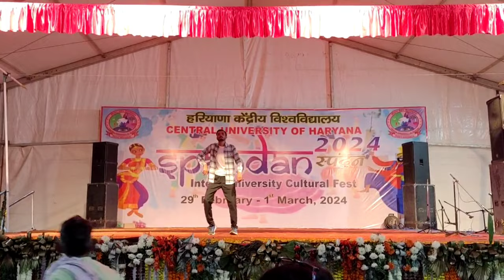CRADLES MASHUP|| Dance Cover By ANKIT KUMAR|| @SushYohanMusic || HIP-HOP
CRADLES MASHUP|| Dance Cover by Ankit Kumar|| @WHZGUD2  @iamdytto  @fikshunthesamurai  @SushantKhatri  @ThePiyushbhagat1  @worldstarhiphop  @WODprep  @TheBassicks  @Official_ArijitSingh  @DarshanRavalDZ  @Thelocaltrain @SushYohanMusic @viviandivine   || Lyrical Hip-hop 2022||
Hey Everyone! Here's my dance performance on
CRADLES MASHUP BY @SushYohanMusic
Hope so you're chilling in your home's 🏠
SO LET'S ENJOY THE PERFORMANCE! 😍🤗❤️
Credits:
PERFORMER - ANKIT KUMAR
DANCE STYLES -  LYRICAL(feel)*POPPING*TUTTING
VIDEO CREDITS - PARMINDER YADAV
Original Song Credits:
 CRADLES MASHUP - @SushYohanMusic
Comment down your favourite part of the performance. ❤️🤗❤️